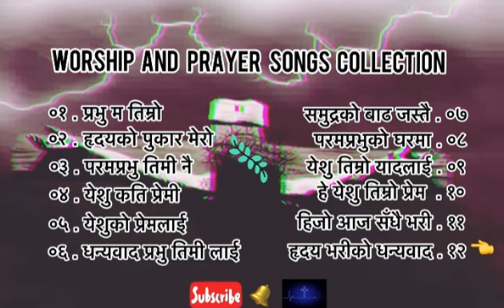Blessed worship and prayer songs ||आशिषमय गितहरूको संगालो ll Mary Nepal Elshaddai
सर्वप्रथम परमेश्वरसँग मेरो यही प्रार्थना छ कि बनाइएका यि सामग्रीद्वारा धेरै जनाको आत्मिक जीवनमा साहायता मिल्न पाएको होस्। त्यसैकारण आफूले हेरीसकेपछि सम्भव भएसम्म धैरै जनालाई सेयर गरीदिनुहुन हजुरहरूलाई विनम्र अनुरोध गर्दछु।
किनकि हजुरको सानो सहयोगले  अरूको जीवनमा ठुलो सफलता मिल्नेछ,
                 धन्यवाद!
First of all, my prayer to God is that these created materials can help many people's spiritual lives. That is why I humbly request you to share it with as many people as possible after watching it.
Because your little help will bring great success in the lives of others.

         👉 Full songs Zion songs book 👈

1. 25 Prabhu ma timro charan
2. 27 param Prabhu timinai sadha
3.  28 ridaye variko dhanya badd
4. Yeshuko premalai samjanxu
5. Hijo aaja sadhai varinai
6. 118 ridayeko pukar mero
7. 123 samundrako
8.  111 Yeshu kati premi mitra
9. 44 dhaynabadd prabhu timilai
10.  178 Param prabhuko gharam
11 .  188he yeshu timro prem
12. 191  Yesu timro yaddlai